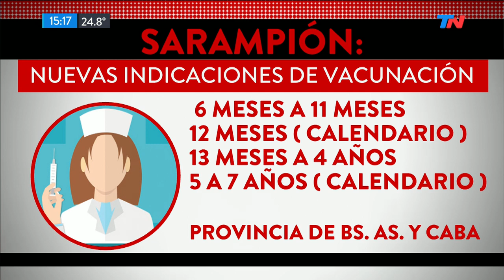Brote de sarampión: detectan más casos y amplían la vacunación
La Secretaría de Salud confirmó 18 casos en la Argentina y agregó una dosis de vacuna.
Deberán vacunarse chicos de entre 6 y 11 meses que vivan en CABA y GBA.